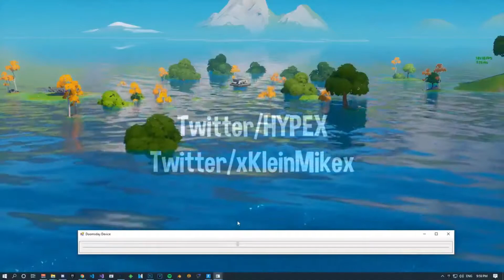GAMEPLAY de l'INONDATION de la MAP de Fortnite !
Bonjour à toi petit alien, mon nom est spEAAK EASYYY ! Un grand merci d'avoir visionné ma petite vidéo ! Si celle-ci t'a plue, tu peux rejoindre la famille des aliens en poussant sur ce lien magique ❤